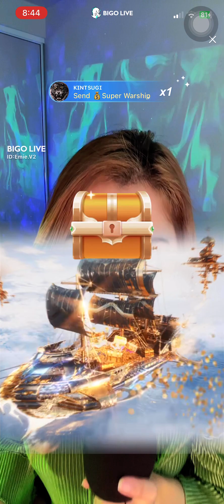Till I Met You | Got To Believe In Magic - Emie Conjurado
BigoLive US Acc. - Emie.V2
BigoLive - ID: emieloveee